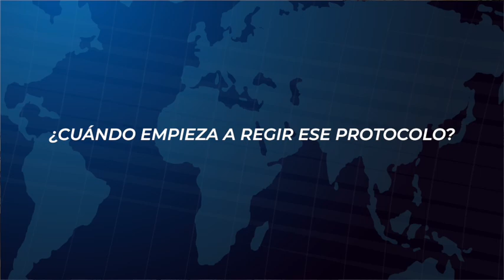Denuncia segura el acoso laboral